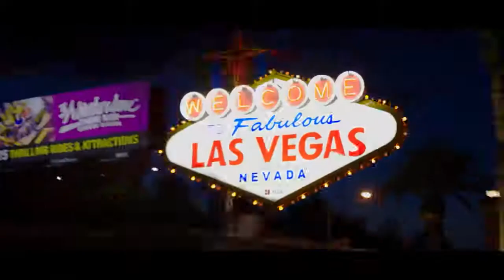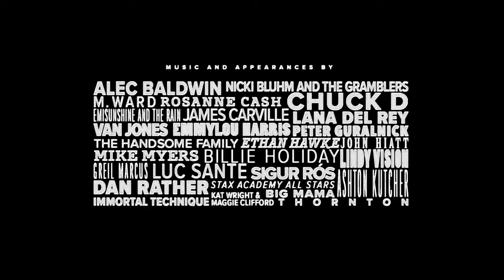"The King" (Trailer)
Forty years after the death of Elvis Presley, a musical road trip across America in his 1963 Rolls Royce explores how a country boy lost his authenticity and became a king while his country lost her democracy and became an empire.

Director: Eugene Jarecki
Writers: Eugene Jarecki, Christopher St. John (co-writer)
Stars: Alec Baldwin, Tony Brown, James Carville